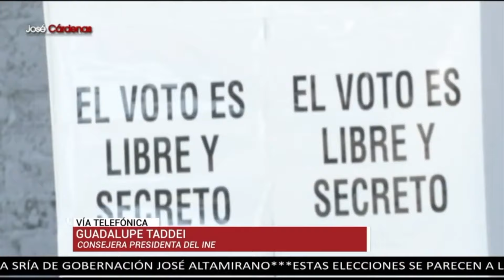Resumen José Cárdenas Informa